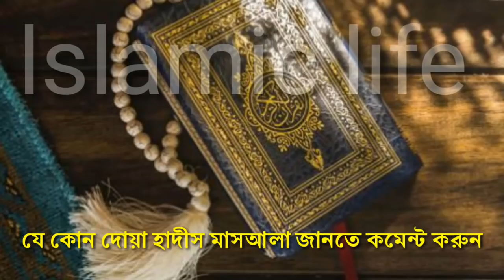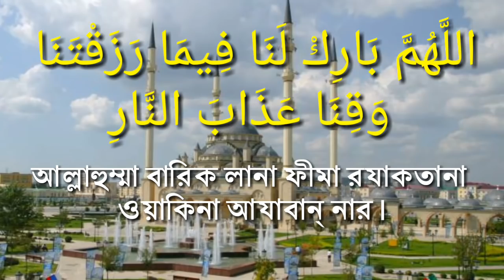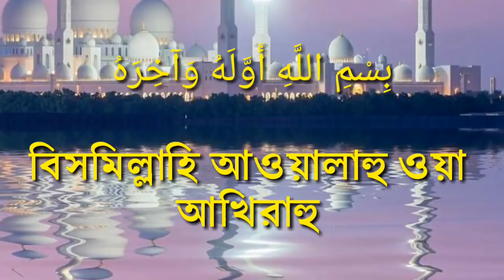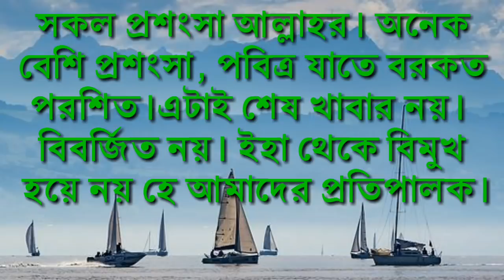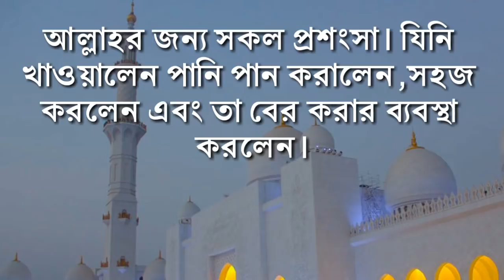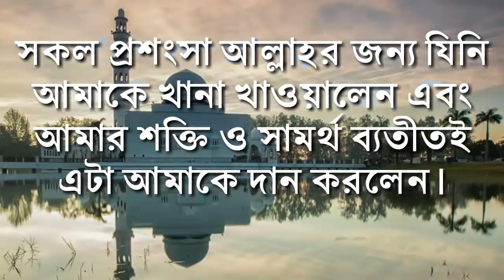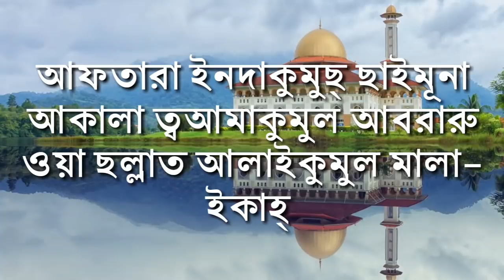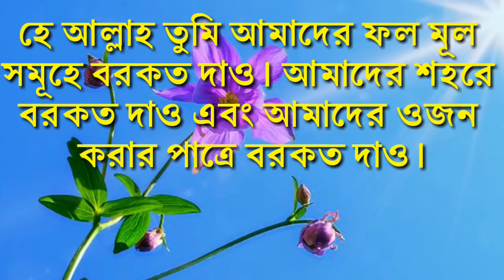খাবার খাওয়ার আগে ও পরের সমস্ত দোয়া। All the blessings before and after the meal.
ভিডিওটিতে খাবার খাওয়ার আগের ও পরের সবগুলো দোয়া উল্লেখ করা হয়েছে। সব গুলো দোয়া হাদীসে এসেছে।

নামাজের সব দোয়া-     আত্যাহিয়্যাতু, দোয়া মাছূরা, দুরূদ শরীফ, ছানা, দোয়া কুনুত, দুই সেজদার মাঝের দোয়া, জানাজার সব দোয়া, আরবি বাংলা উচ্চারণ অর্থ সহ এই ভিডিওটিতে। এখানে ক্লিক করুন-